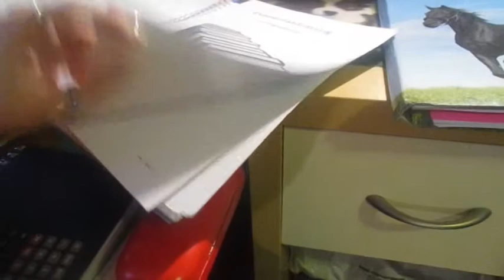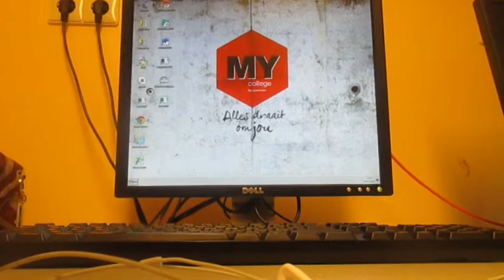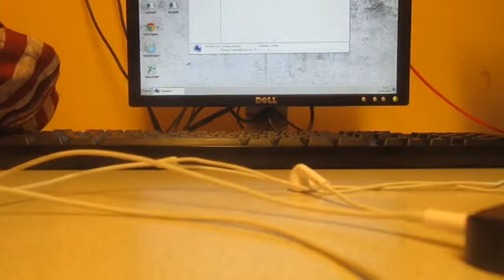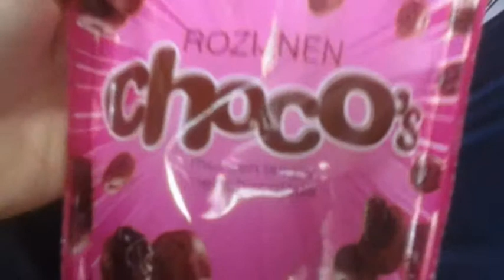school stuf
thumbs up!